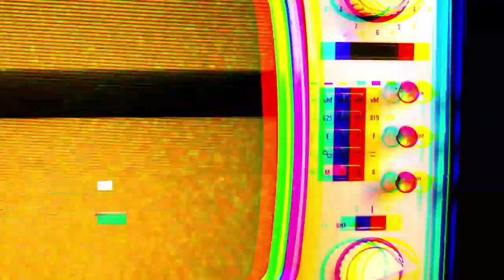Techopia Live: Aurrigo designing autonomous pods for the last mile of transport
Before autonomous vehicles were being built in our own backyards, people would turn to Hollywood to inform our ideas of what a self-driving car can be: Night Rider’s Kit was exchanging witty banter with David Hasselhoff back in the ’80s; a recent instalment of the Fast and the Furious franchise featured Charlize Theron hacking a fleet of cars and turning city streets into a demolition derby.

While reality tends to be less fantastical than that, Chris Keefe – Aurrigo’s vice-president of autonomous programs – called on his 20 years spent as a film and TV producer in Hollywood to describe how the firm’s autonomous pods shuttle passengers across short distances.